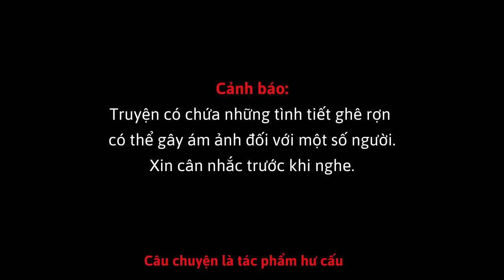Nghe truyện mà "Vừa nghe vừa khóc" vì quá cảm động - Quỳnh Hương kể chuyện không cầm được nước mắt.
Nội dung: Hôm nay, chúng ta sẽ cùng bước vào một câu chuyện đầy căng thẳng và bất ngờ. Trong khi anh trai của nhân vật chính và em họ của anh ta đang tận hưởng một buổi triển lãm tranh bình yên, chính lúc đó, nhân vật chính của chúng ta phải đối mặt với cơn tra tấn đến cái chết. Câu nói cuối cùng mà anh trai dành cho cô, “Mày không xứng đáng để có một sinh nhật!” không chỉ là sự xúc phạm mà còn trở thành một yếu tố then chốt trong một câu chuyện ly kỳ.
Vào ngày hôm sau, anh trai cô, với vai trò là một chuyên gia phân tích tội phạm, thực hiện một bản phác thảo cho một vụ án giết người tàn nhẫn, nơi nạn nhân bị tra tấn đến chết. Mặc dù phân tích của anh đã vẽ nên một bức tranh đáng sợ về kẻ thủ ác và hành vi tàn bạo, anh lại không hề nhận ra rằng nạn nhân mà anh đang điều tra chính là người em gái mà anh ghét nhất.
Hãy cùng theo dõi câu chuyện đầy hồi hộp này để khám phá những bí mật ẩn sâu và sự thật chấn động sắp được tiết lộ.
❖ Thể loại: Truyện hình sự - Tâm lý xã hội, truyện ngắn
❖ Các Video trên kênh do MC Quỳnh Hương biên tập và sản xuất, vui lòng không Re-upload  dưới mọi hình thức. Xin cảm ơn!